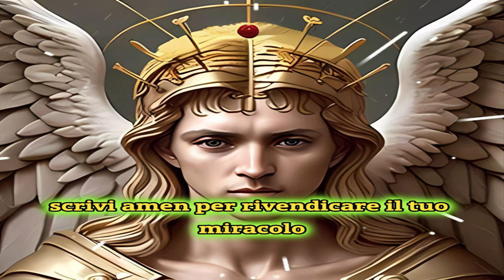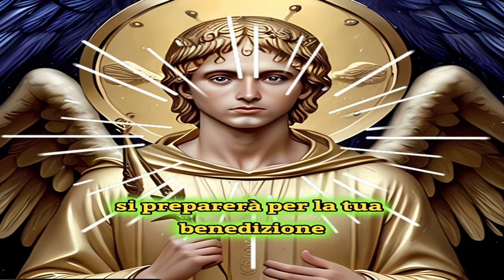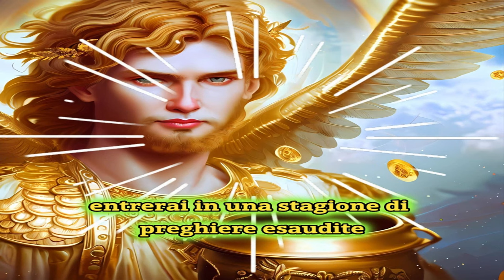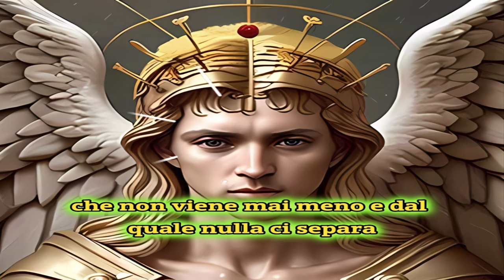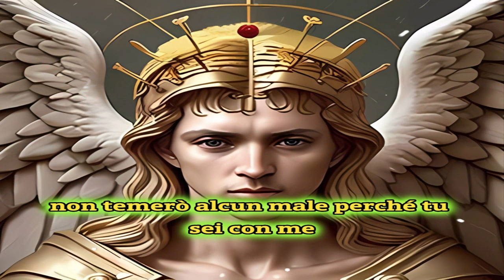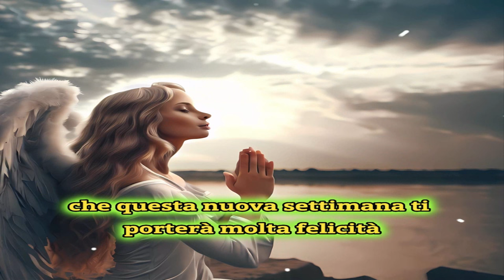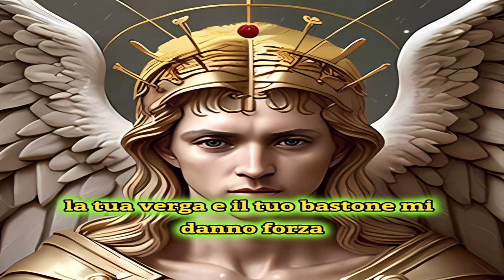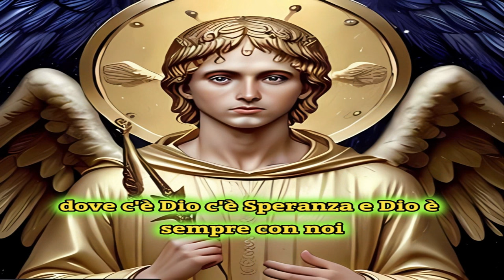Gli angeli dicono che ti proteggeranno da tutti i tuoi nemici, nessuna maledizione cadrà su di te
Se stai guardando questo video, è perché l'Arcangelo ti ha scelto per ricevere un messaggio speciale di amore, denaro e prosperità. Apriti alla grazia divina e lasciati guidare dalla sua forza per raggiungere la felicità e l'abbondanza nella tua vita. Grazie all'Arcangelo per il suo amore e supporto costanti.

In questo video, L'ARCANGELO ti invia un messaggio pieno di amore, denaro e prosperità. Segui i suoi consigli e abbraccia la positività nella tua vita per raggiungere la felicità e l'abbondanza. Buona visione!

Vieni a scoprire il messaggio che l'Arcangelo ha per te! Questo video è pieno di amore, denaro e prosperità, e se sei qui significa che vuole condividere qualcosa di speciale con te. Non perdere l'opportunità di scoprire cosa l'Arcangelo ha da dirti. Guarda il video ora!